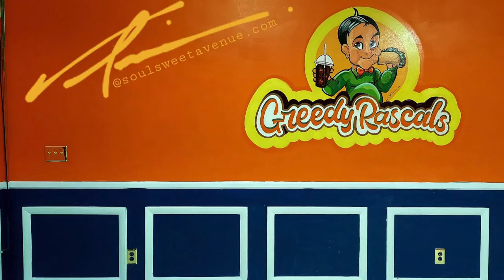Auntie Karen YE Biz Chat: S1 E12 Where Are They Now Edition featuring Valencia Goodwin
Auntie Karen YE Biz Chat: Where Are They Now Edition featuring Visual Artist Valencia Goodwin
In this episode, Valencia chats with Host Karen Alexander-Banks from The Auntie Karen Foundation.

About Valencia Goodwin

Valencia M. Goodwin, a native of Hopkins, SC, believes that "like life, in Art, there are no mistakes, only magic." This is the motto she lives by as a mother, Creative Visual Artist, Art Instructor, model, and owner of her own creative arts company, SoulSweet Avenue.
Since the age of three, Valencia has been drawing. She can recall in elementary school
completing a "When I Grow Up" form. Her top five options were to be the most famous artist in the world, become a fashion model, have her own art school, make art for the rest of her life and have lots of children. It was during her years as a student at Lower Richland High School, under the instruction of Mr. John Johnson Jr., that she realized the uniqueness of her gift. He influenced her to further her education and pursue a career in the arts. In 2001 she won the Black History Poster Contest with an illustration titled, 'My History,' which is one of her most popular pieces to this day. Once her name was called the winner, she knew her life's purpose to tell her truth, history, and story, share our beauty and culture with the world and leave a legacy.

Valencia's drawing and illustration skills were further enhanced with one on one instruction from the late Mr. Larry Lebby for a few years after high school. Through Mr. Lebby, she learned how to draw realistically, life skills, and the importance of patience and family. In 2003, she found a new passion for painting when she began at Benedict College, a Historically Black College and University in Columbia, SC. Tyrone Geter, John Wright, Gina Moore heavily guided Valencia to impact the masses as a visual storyteller. There she had an opportunity to design and paint a mural for the Renaissance Foundation's Windows Project. One of the murals can still be seen when driving Downtown Columbia on the corner of Taylor and Sumter Street.

In 2006 she began her internship with the Auntie Karen Foundation as a graphics
designer and grant writer. The position afforded her the opportunity to illustrate the 'Olivia Gave A Hug' book written by Karen Alexander. In 2007 Valencia obtained a Bachelor of Fine Arts degree.

For years your favorite artist has used her work experience at various creative arts and design companies, as a customer service representative and a bartender, as a learning experience to fine-tune her business operating skills.

Valencia currently balances being a mother to two young creative geniuses, Soul Shakur and Pharoh Heru, teaching Art through the Auntie Karen Foundation, modeling with Locostrut Runway, and operating her own business. SoulSweet Avenue provides a variety of creative art services.

As the sole creative artist and art instructor, Valencia offers painting workshops, hosts private paint parties, produces murals, original works of art, and designs for personal and professional environments. She has murals all around Richland County, SC, especially the Lower Richland Community at The Cottle Strawberry Farm, The Smooth Quick Convenience Store, Hopkins Middle School, Hopkins Elementary, The Old Bethel A.M.E. Church, and many more to come. "I know and understand how vital it is they keep the arts strong in our communities," Valencia says.

Art is Valencia's, first love. She is Art! Art was once her escape, but it is now her freedom to express herself visually and teach her children and art babies to express themselves as truthfully and aesthetically pleasing as possible.

Video Credits:
Valencia Goodwin (Interviewee)
Karen Alexander - Banks (Interviewer)
Nina Rutherford (Post Production Editing)
Auntie Karen Foundation (Producer)

Valencia Goodwin
Facebook: Valencia, Your Favorite Artist
Business Facebook: SoulSweetAvenue